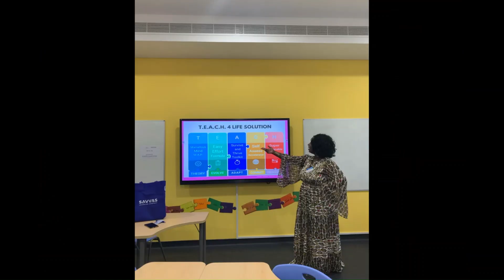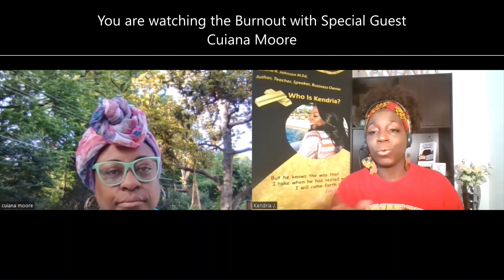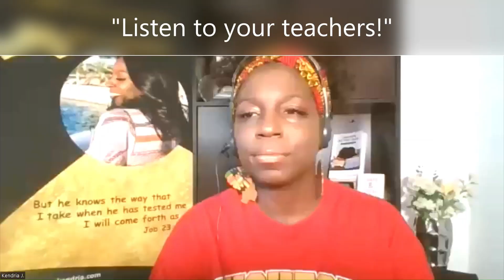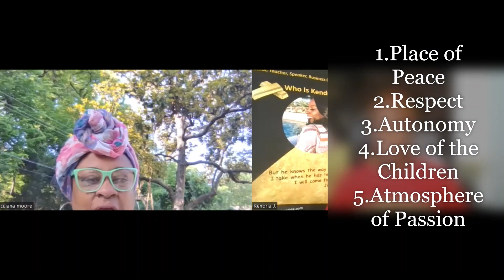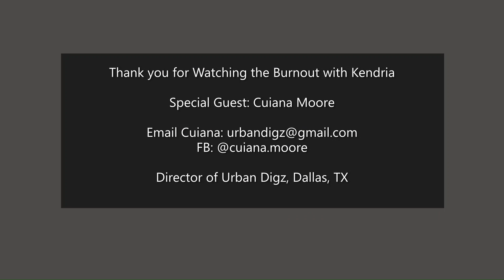THE BURNOUT: Season1 Ep 7 Meet Coach Moore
Cuiana Moore is a global educator, business consultant and systems motivator.
Her years teaching have bartered her freedom in this new stage of life.
Listen to her share her techniques to destress in this modern world of teaching.

Get a copy of my new book!